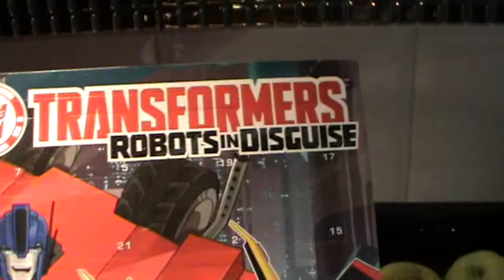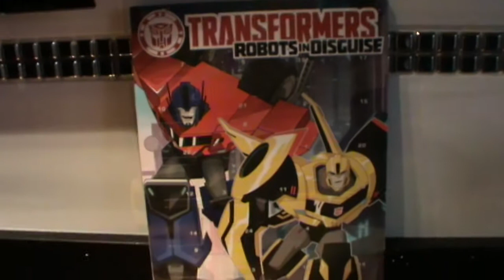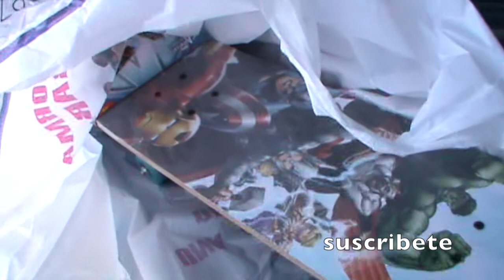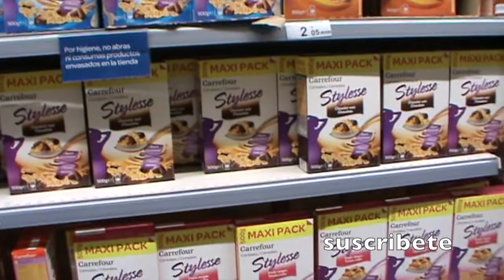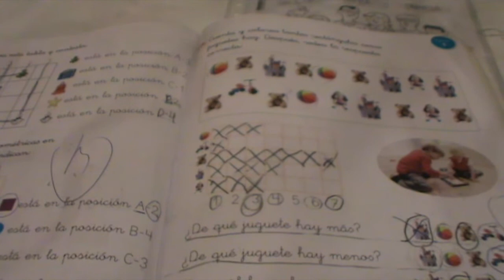VLOGMAS 1 PRIMER VLOG!!!! UN DIA EN MI VIDA